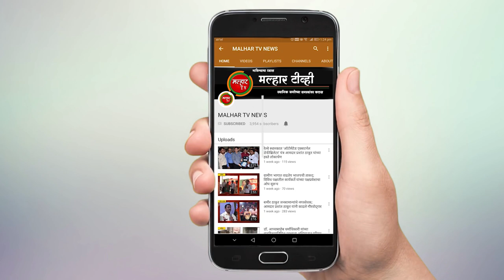पनवेल ज्वेलर्सअसोसिएशनच्या माध्यामतून महापालिकेला मदतीचा हात !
malhartvnews at panvel | पनवेल ज्वेलर्सअसोसिएशनच्या माध्यामतून महापालिकेला मदतीचा हात; १ हजार १०० किलो धान्य आमदार प्रशांत ठाकूर यांच्या प्रमुख उपस्थितीत महापालिकेला केले सुपूर्द !